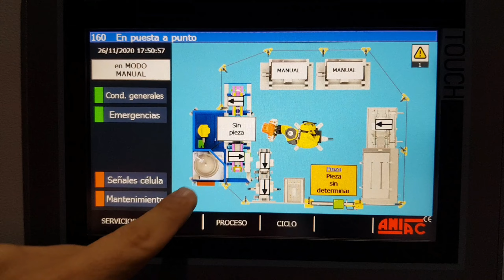Célula Robotizada Carter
Con la experiencia acumulada a lo largo de los años conseguimos dar a muchos clientes soluciones completas a la medida de sus necesidades.

En el sector de la automoción hemos participado en distintos proyectos reduciendo tiempos, costes y recursos, acompañando a nuestros clientes en su día a día.